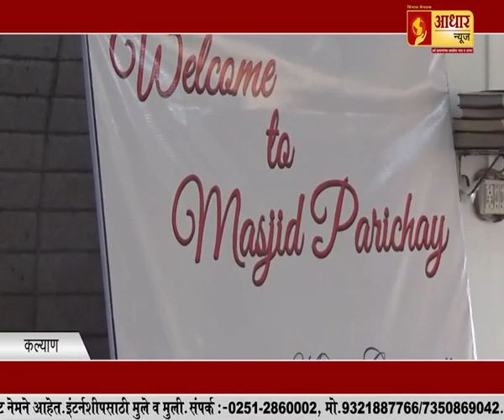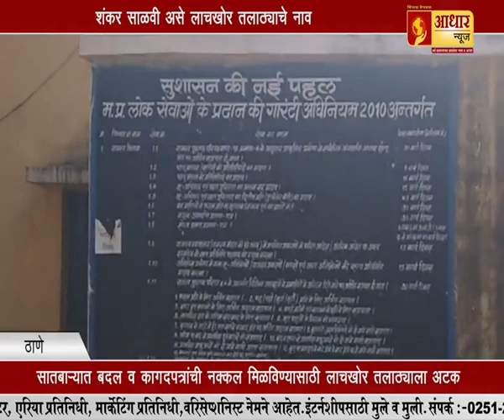RTI कार्यकर्त्यांचा घेतला बळी